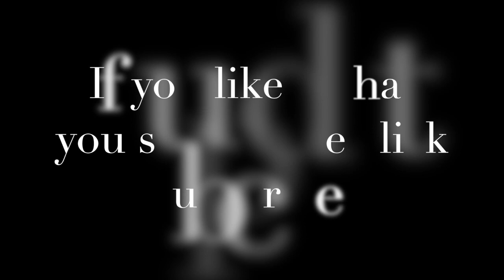Galeairy Lake - 2/2 - Finding Paradise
It was the weekend after I moved and after working on house renos, packing, unpacking and recovering from concussion #2, I had to go on a camping trip and spend some time outside.  I  headed out on  a kayak trip to one of my favourite spots in Algonquin Park, Galeairy Lake.  I had some beautiful weather, delicious food and on my way out, discovered paradise.  Hope you enjoy the video!